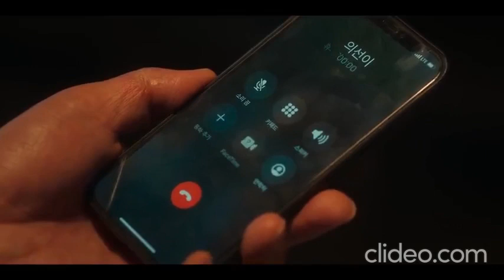The Frog: My New Kdrama I الدراما الكورية الجديدة الضفدع اعزكم الله I EP175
This the most recent recent Kdrama that I have watched and enjoyed, I certainly recommend it to you guys. It is called "The Frog" 2024. You can kindly watch it with English subtitles through the website of Dramanice.la.